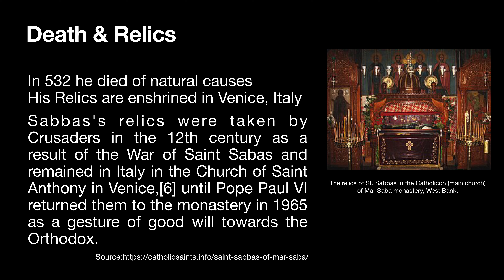05th December Feast of Sabbas of Mar Saba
05th December Feast of Sabbas of Mar Saba